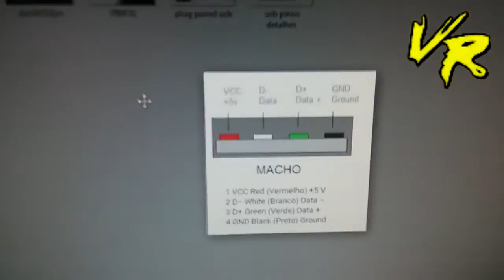Consertando mouse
💥 Pack de software livre para limpar, otimizar, Remover app e processos, serviços, do windows